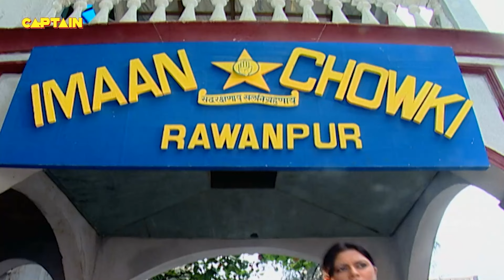जब ईमान चौकी में आया फिल्म का प्रोड्यूसर | Best of F.I.R. | Full Comedy